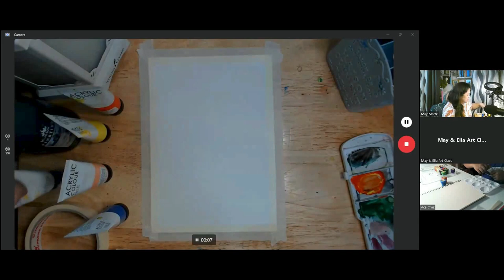Acrylic Academy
Scenery